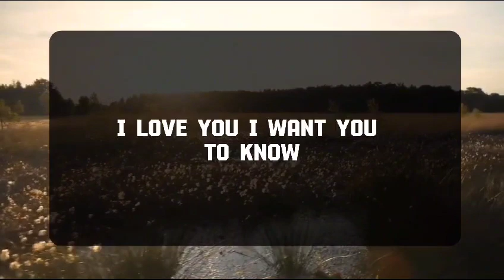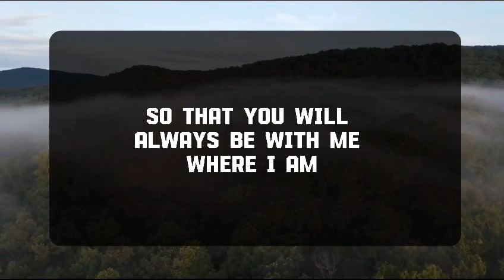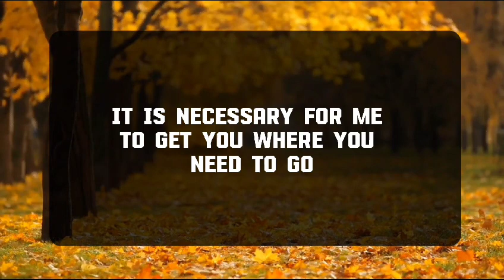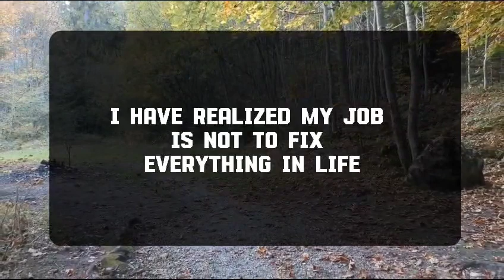💌 God Message Today | BELIEVE IN YOURSELF. YOU ARE BRAVER ..| godsays | god godmessage 😎